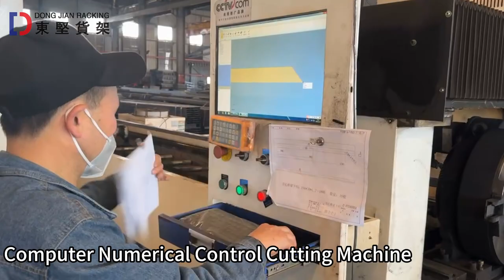Pallet Racking Factory Vlog//Dongjian Racking Manufacturing Co.,Ltd.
Dongjian Racking Manufacturing Co., Ltd. specializes in consulting, designing, manufacturing, and installing industrial racking and storage systems. Our own factory is equipped with 5 0 sets of rolling production lines, numerous welding robots, and 5 sets of full-automatic powder coating lines,

our products have embarked on global sales, primarily comprising A S R S racking, radio shuttle racking, pallet racking,longspan racking,push-back racking, drive-in racking,mezzanine racking, mezzanine floor, cantilever racking, carton flow racking, medium-duty racking, light-duty shelving, logistic equipment, and more.

 DongJian can support you with all types of racking and meet all your needs. Always put the customer first.